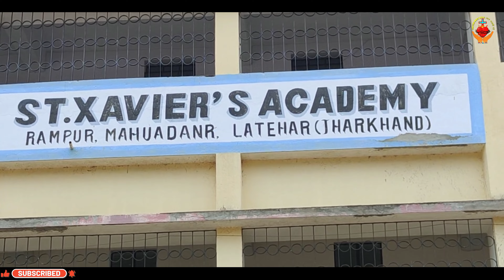Motivational Talk & Felicitations Programme at St. Xaviers' Academy Rampur, Mahuadanr Latehar